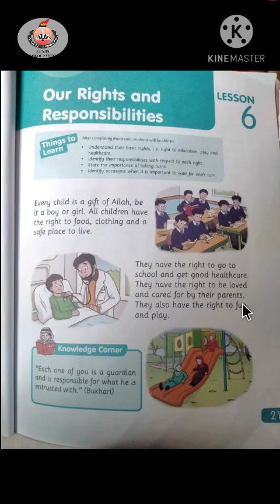1 December 2020